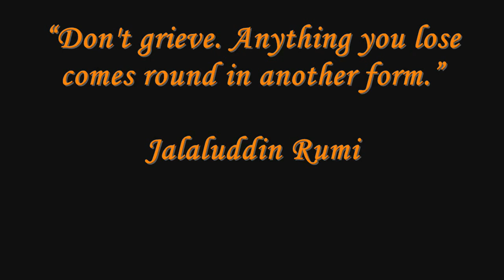Laage Na Mora Jiya...[HD Video]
"This is love: to fly toward a secret sky, to cause a hundred veils to fall each moment. First to let go of life. Finally, to take a step without feet."

 Jalal ad-Din Rumi